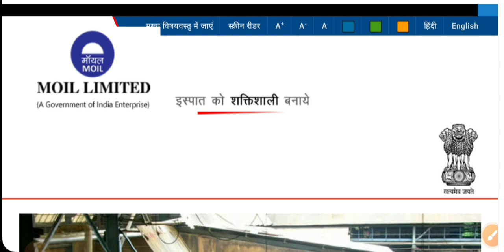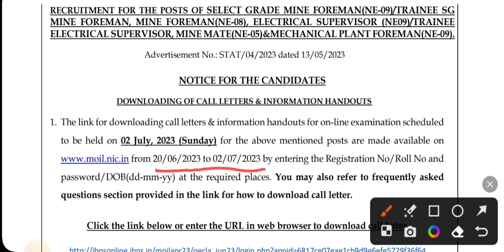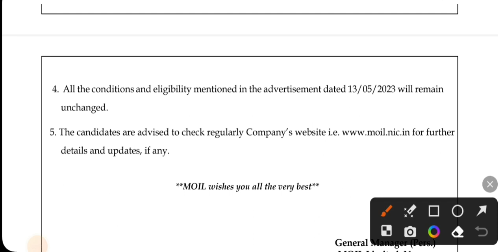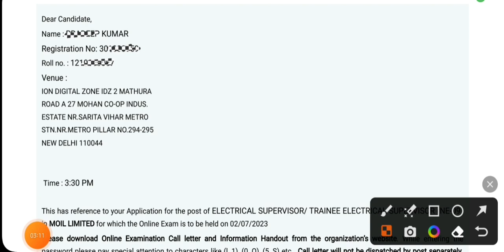Vacancy Updates : MOIL भारत सरकार की खनन में कंपनी ने जारी किया प्रवेश पत्र फोरमैन, सर्वेयर, सरदार